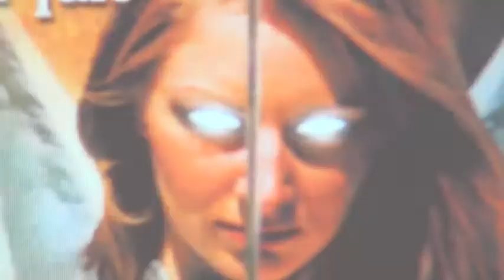LEGACY OF HEAVEN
A NEPHILIM TALE BY CLIFTON GILLIAM